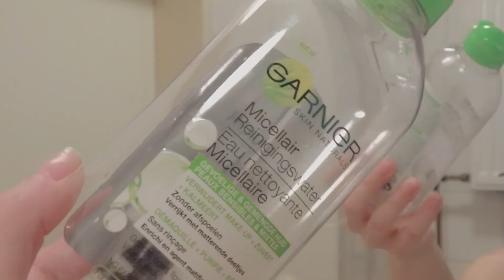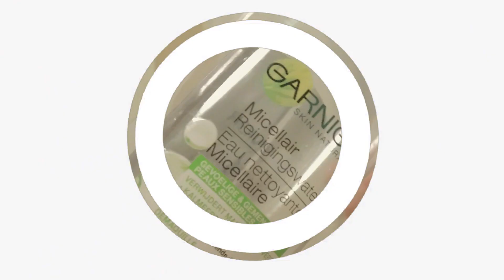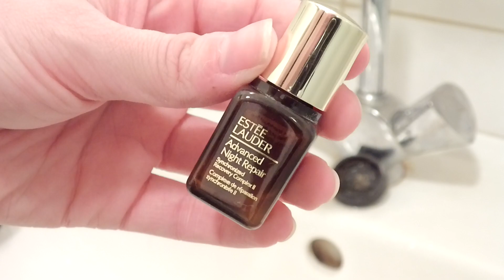Gezichts Routine | Shoppingsarah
Check ook mijn blog voor meer beauty, fashion & lifestyle!

Hey Beauty’s!
Mijn naam is Saartje de Leeuw en iedere week post ik 3 filmpjes online op Youtube. Mijn doel, zo budget maar kwalitatief mogelijk shoppen! Mijn filmpjes gaan over beauty, fashion & lifestyle, net als mijn bijbehorende blog Dit kan zijn; Tutorials, Shoplogs, Unboxings, Lookbooks, DIY's, Favorieten en nog veel meer! Veel kijkplezier!
Liefs, Sarah